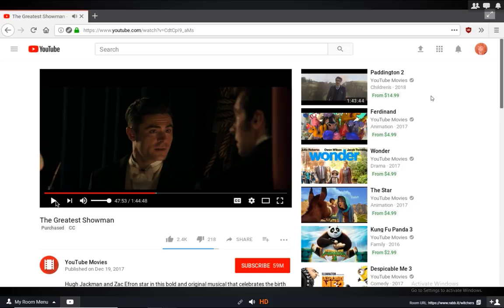This is the quietest show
GPU: GeForce GTX 1060 6GB
CPU: Intel(R) Core(TM) i5 CPU         660  @ 3.33GHz
Memory: 14 GB RAM (13.86 GB RAM usable)
Current resolution: 1680 x 1050, 60Hz
Operating system: Microsoft Windows 10 Pro